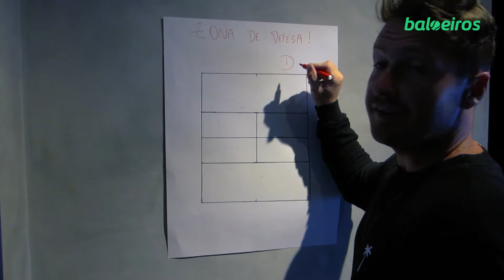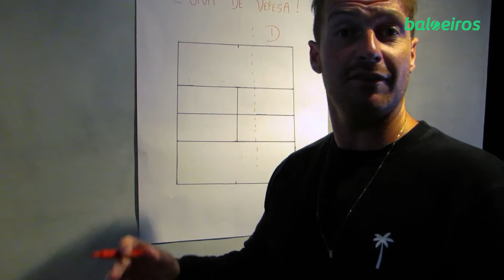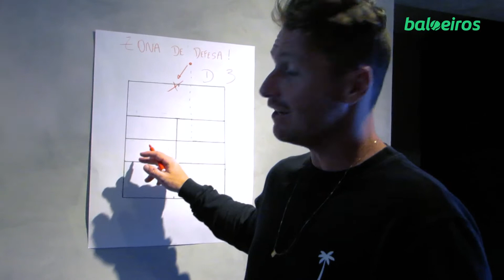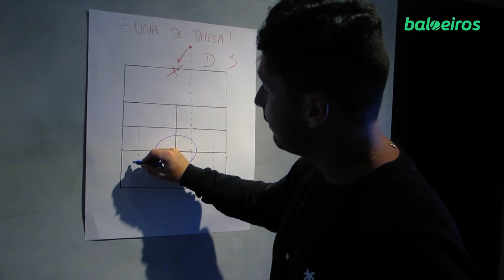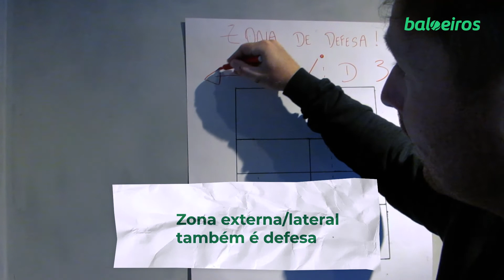3 dicas para se defender melhor na quadra de tênis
No vídeo de hoje vamos falar um pouco mais sobre como se defender melhor.
Vamos mostrar passo a passo de como e onde executar essa bola de defesa. É muito comum os tenistas amadores não saberem ao certo o que fazer com a bola dessa zona da quadra, e por isso demos essas dicas incríveis para vocês!

Também estamos no Instagram através do @canalbaloeiros